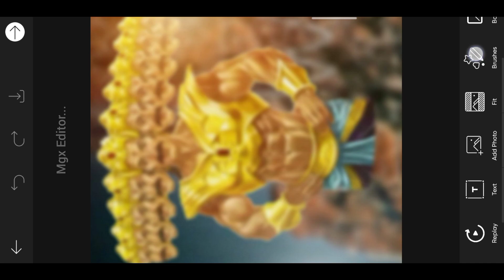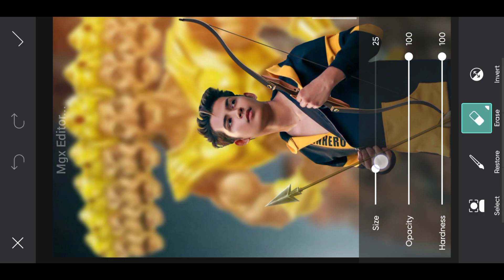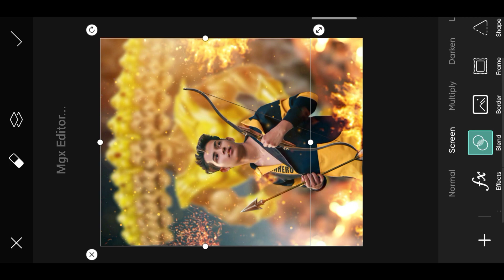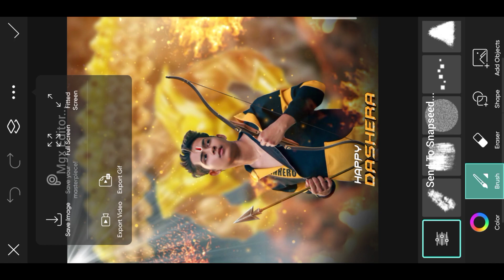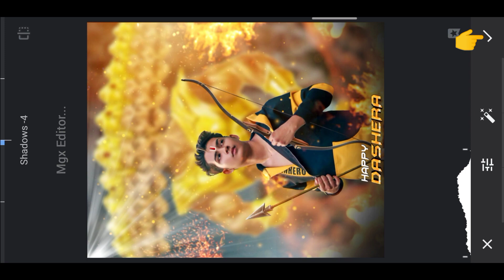Ravan ka photo editing tutorial - mgx editor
Dussehra Photo Editing 2020

Note :-